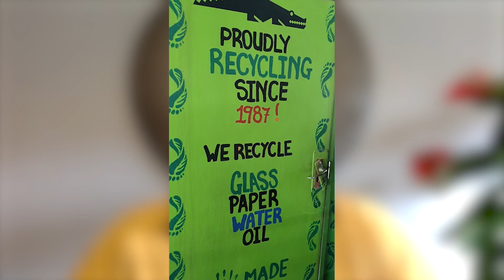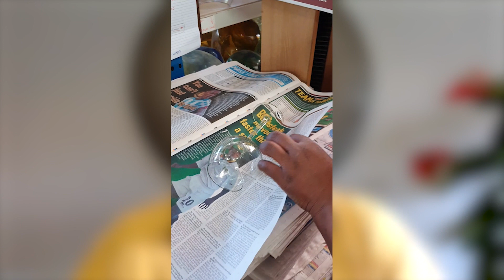Entrepreneurs making a difference in Eswatini!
Testimonies from across our network of entrepreneurs in Eswatini who are making an impact in terms of contributing to a sustainable entrepreneurial ecosystem.

Meet Ngwenya Glass, a sustainable glass enterprise that creates glass tableware and home decoration objectives with a focus on recycling and community impact.

In the framework of the 'Eswatini: Promoting growth through competitive alliances' project funded by the European Union and implemented by ITC's Alliances for Action.